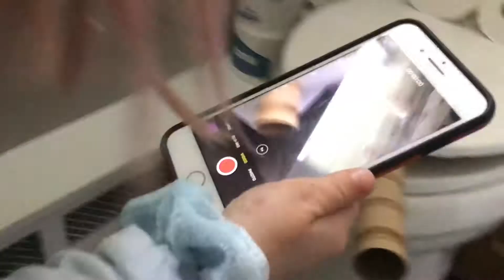March 26, 2020